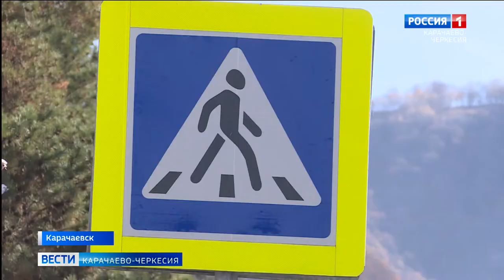Сотрудники ГИБДД провели с учащимися 1 школы Карачаевска профилактическую акцию "Твой ход, пешеход!"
Сотрудники ГИБДД межмуниципального отдела "Карачаевский" провели с учащимися 1-й школы Карачаевска профилактическую акцию "Твой ход, пешеход!". Основная задача данного мероприятия - привлечь внимание общественности к проблемам аварийности на дорогах и закрепить знание правил дорожного движения у детей